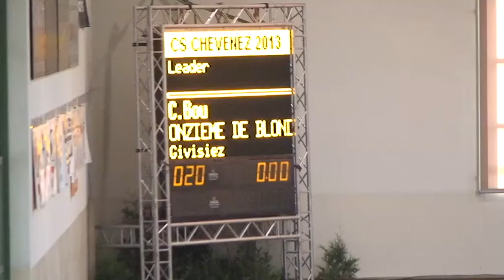Bou Chacra Léa ONZIEME DE BLONDE ép 12 style Chevenez 2013